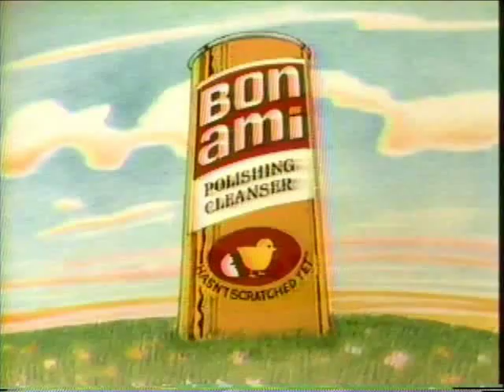27-Announcer1.flv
Baby chick trademark on can of Bon Ami® Polishing Cleanser climbs off the label to sing the praises of Bon Ami.